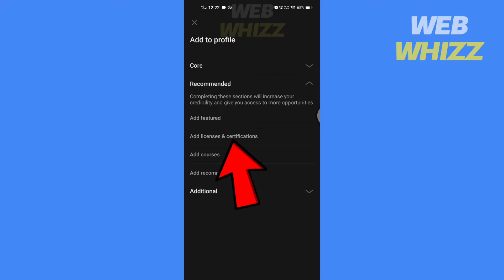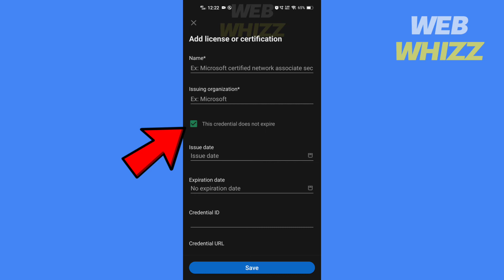How to Add Certification in Linkedin Mobile App (2026)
How to Add Certification in Linkedin Mobile App

In this tutorial, I'm going to show you how you can easily add certifications in LinkedIn on your mobile.